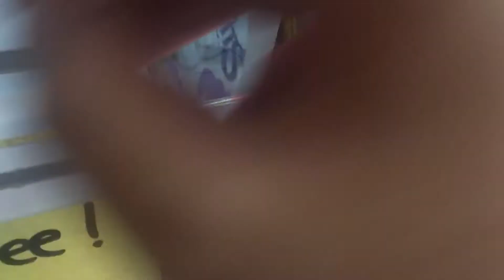Bin 2 B2G1 Brooklyn Video Games March 21st